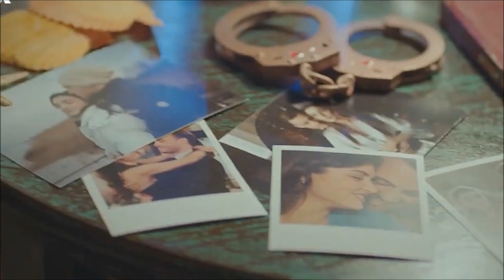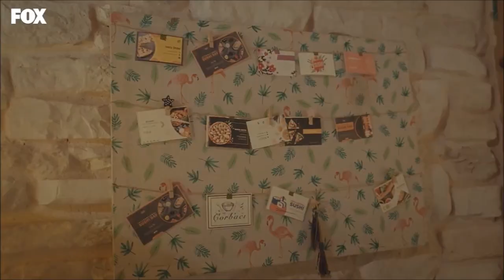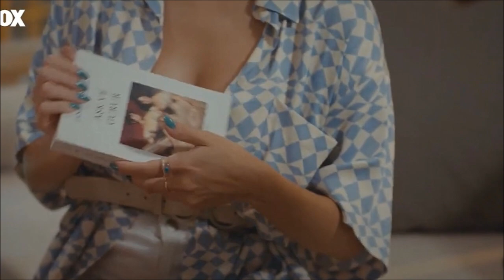Love is in the air Episode 46 Trailer Sen Çal Kapımı 46 Bölüm Fragman